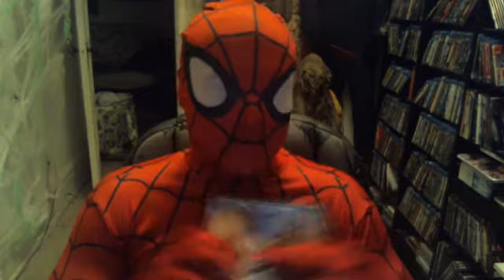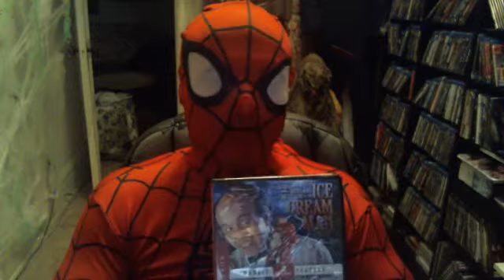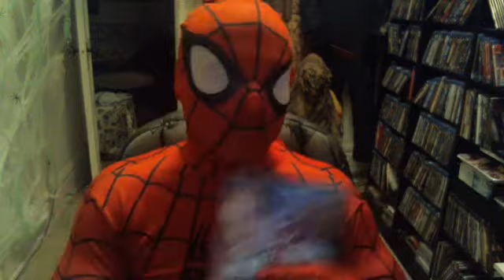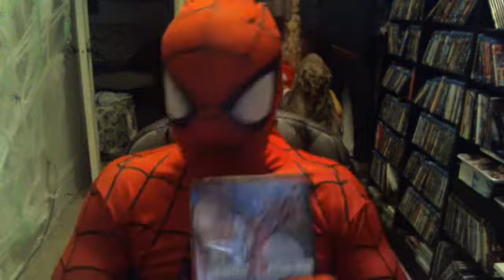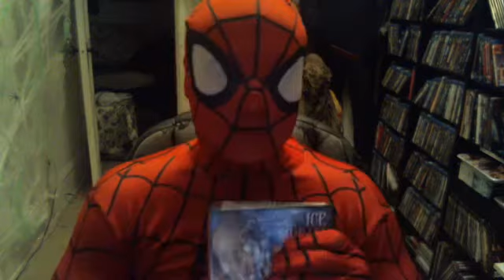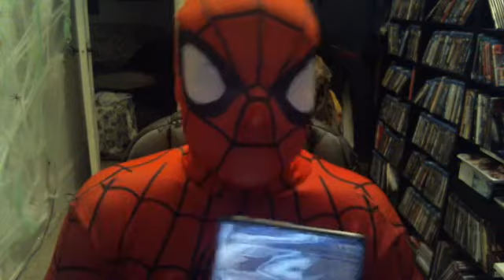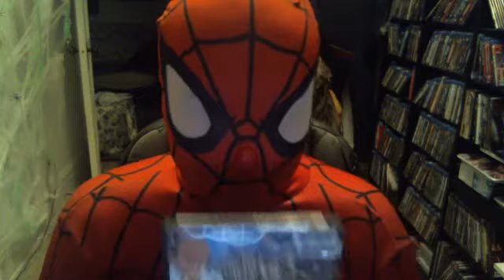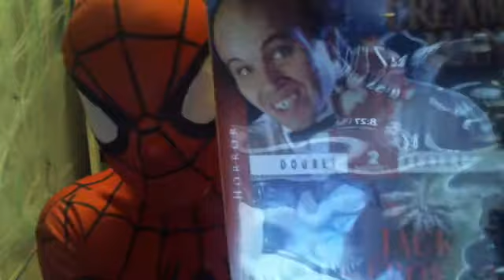Spidey - ( Presents ) - The Ice Cream Man --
Spidey - ( Presents ) - The Ice Cream Man -- Movie Review -
Clint Howard - Jan Michael Vincent - David Warner _ Steve Garvey - Olivia Hussey - Sandahl Bergman - David Naughton - Lee Majors II - And Others --
1995 - Rated - R -
Directed by - Norman Apstein -
Rating - 10 Spiderwebs - 7 1/2 Spiderwebs -

Horror Movie Reviews By - Spiderman - Leatherhead - The Joker - Penny - Michael Myers - Butcher - And Others -
Cosplay _ Role Playing _- Just having Fun  __